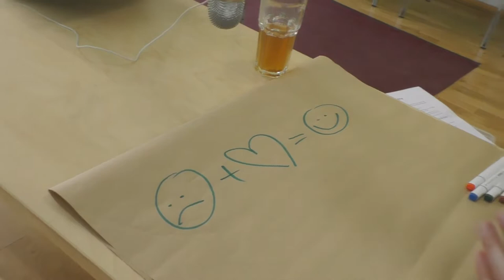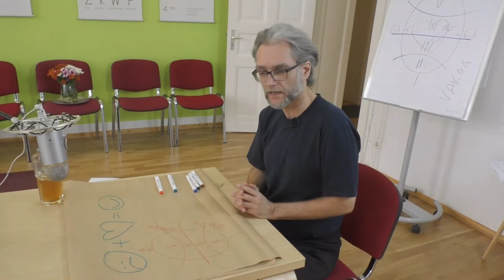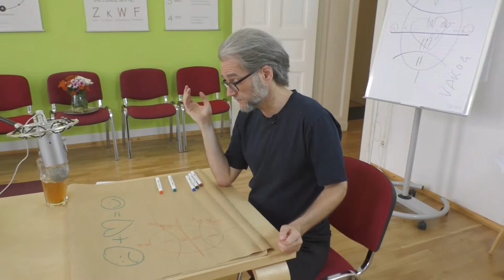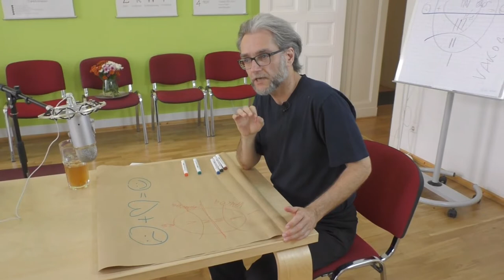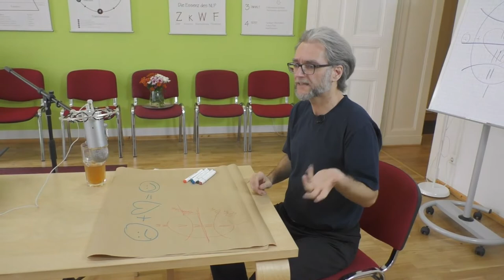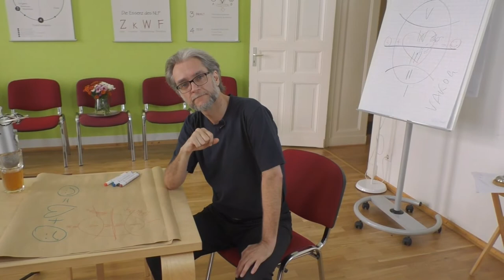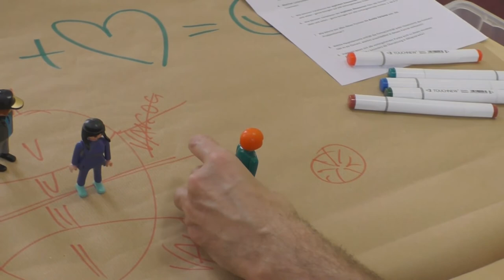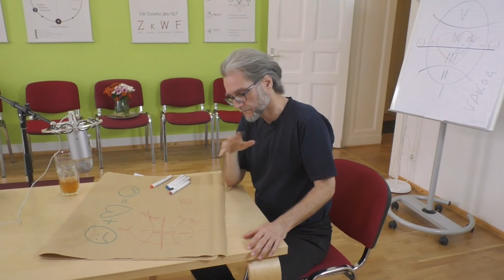Collapse Anchors: Formatanalyse im Modelling (NLP)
Ralf Stumpf über NLP und Modelling am Beispiel von Collapsing Anchors
Mehr Infos und Links in der Beschreibung ↓↓↓

Formatanalyse Collapsing Anchors
0:39 Die Veränderungsformel von Robert Dilts
1:35  Auf welcher logischen Ebene wirkt es?
2:55  Collapsing Anchors im Alltag
4:05  Collapsing Anchors in jedem NLP Format
8:30  Die Stelle der Veränderung
9:07  Variationen mit unterschiedlicher Wirkung
14:35  Das Format in Alltagssprache
16:40  Die dunkle Version
17:35  Das Format rückwärts
20:00  Die Reihenfolge
20:49  Durchführung auf Ebene 1, 2 und 3
24:40  Beispiele für Collapsing Anchors

(Guck die Videos in zufälliger Reihenfolge an, dann vernetzen sich die Inhalte ganz von selbst!)